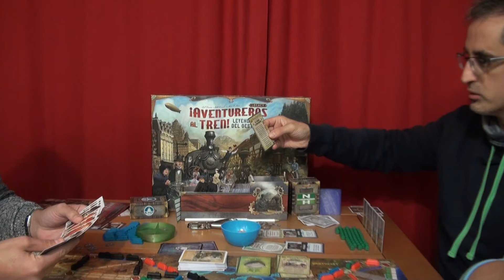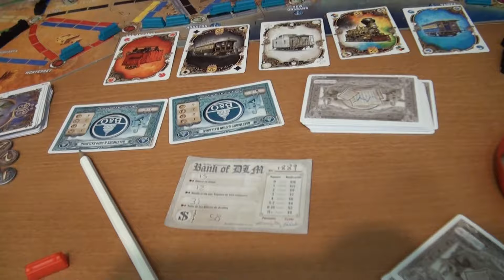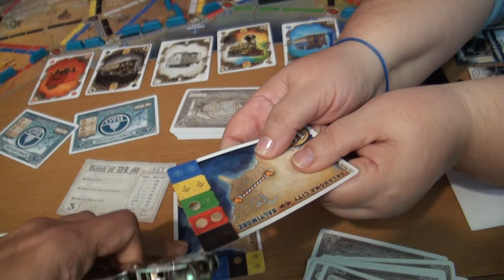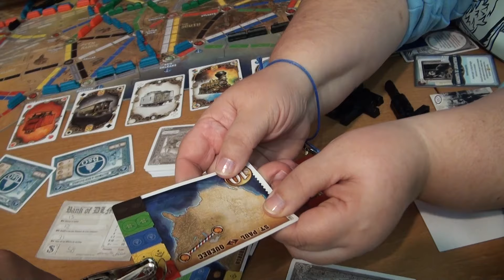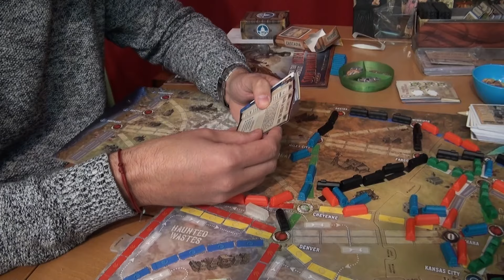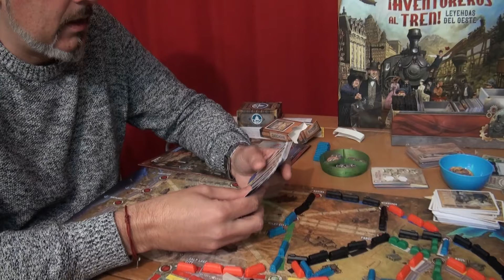Aventureros al Tren Legacy 👉 Capítulo 9, así lo jugamos (SPOILERS)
Estamos totalmente enganchados a este nuevo juego de Aventureros al Tren Legacy, hoy os dejamos con la novena partida de esta campaña legacy... ¿Cómo les irán a las compañías de tren en este año?

👇 Si te gusta este juego, aquí te indicamos dónde lo puedes adquirir: